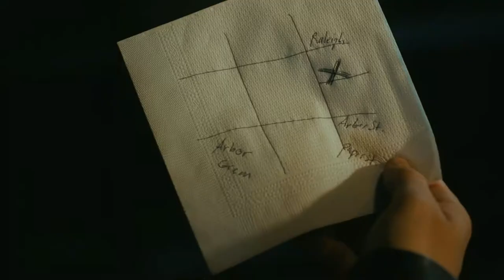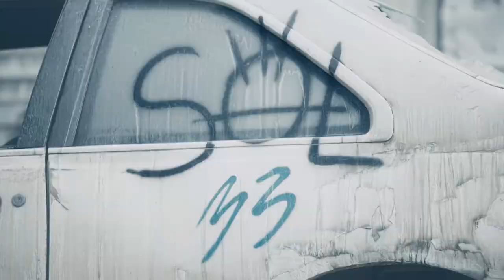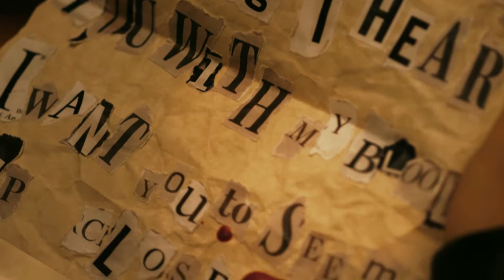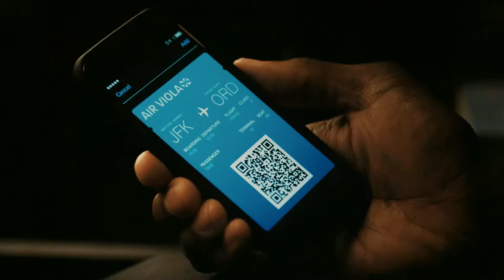The Quiet Man part 1 Quiet